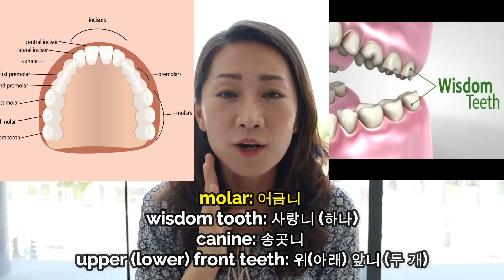쓸만한 영어 - 병원 영어 2 병원에서 쓸 수 있는 영어 / 영어 회화/영어 공부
(아래 "show more" 또는 "더보기"를 클릭하시면 더 많은 내용을 보실 수 있어요)
* 오타 정정할게요. 11:56 screamed , 13:23 whether 로 고쳐서 봐주세요.
   앞으로 덜 실수하도록 노력하겠습니다. ^^

제 영상을 재밌게보셨거나 도움이되셨다면 잊지마시고 "구독", "엄지척", "예쁜댓글" 부탁드립니다~~
감사합니다!^^